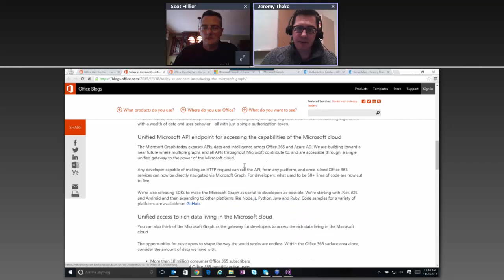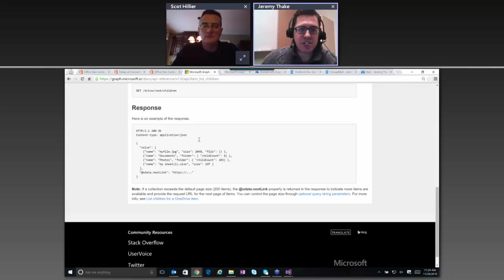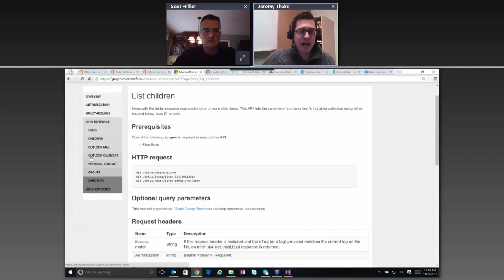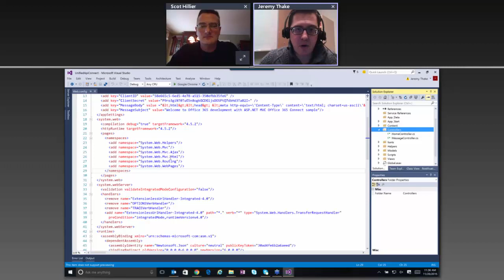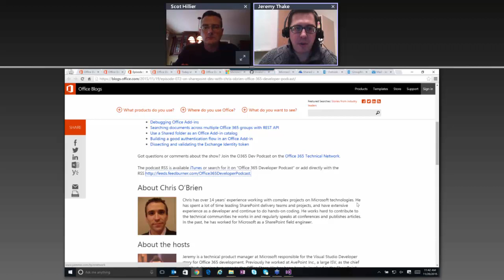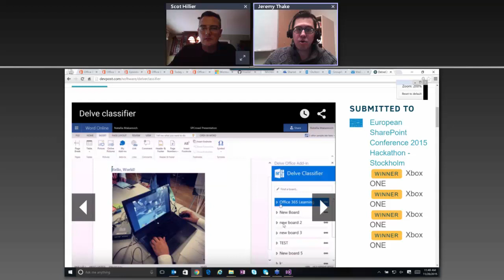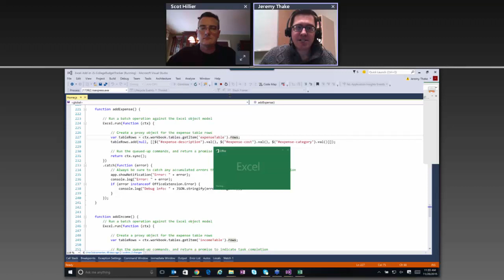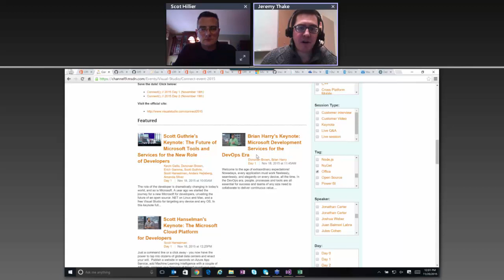Developer Announcements from Connect(); on Office 365 Dev Pulse with Scot Hillier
Join Scot Hillier, Microsoft Office 365 MVP, and his special guest Jeremy Thake, Microsoft Senior Product Marketing Manager, to get an update on all the exciting announcements from the Connect(); //2015 Developer Virtual Event. Get Jeremy’s perspective on what’s new and how to get up and running. Jeremy and Scot will discuss the big news that The Microsoft Graph API was released to general availability, but they’ll also talk about other important releases and previews including:

* New web APIs for OneNote, OneDrive, People, Tasks, Excel, and Outlook
* Office 365 Connectors
* Office UI Fabric
* New JavaScript APIs for Word and Excel

It’s an exciting time to be an Office and SharePoint developer. Make some time to hear about the future of Microsoft development directly from the source.